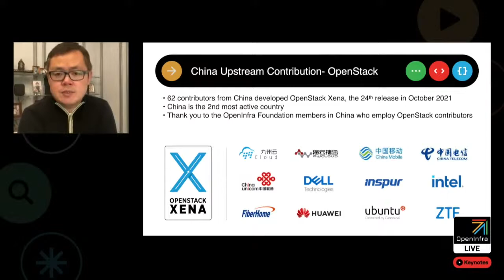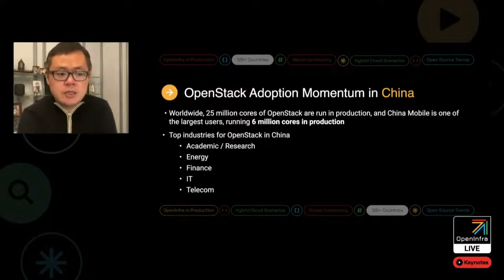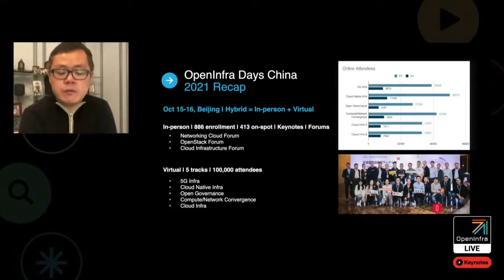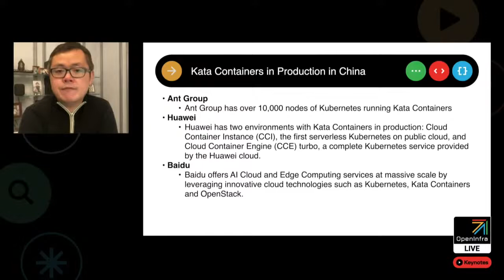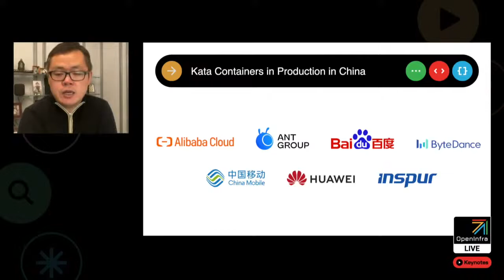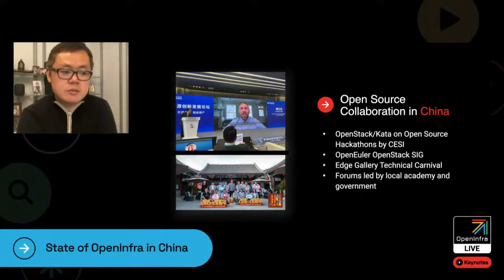State of OpenInfra in China | Haoyang Li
The OpenInfra Live: Keynotes featured dozens of speakers from around the world sharing the latest trends, production use cases and news around open infrastructure. Thank you to all of the sponsors, including Headline sponsors, Red Hat and Wind River.